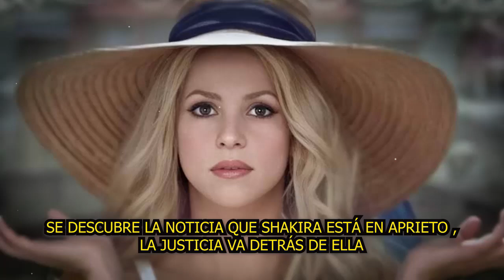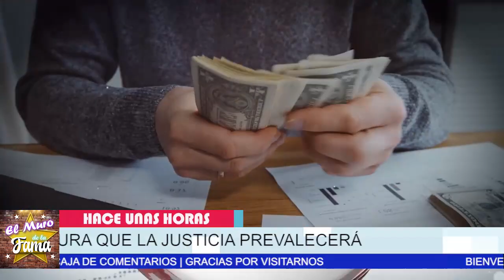🔥 😱¡𝗡𝗼 𝗧𝗶𝗲𝗻𝗲 𝗘𝘀𝗰𝗮𝗽𝗮𝘁𝗼𝗿𝗶𝗮! Shakira Es 𝗔𝗖0𝗥𝗥𝗔𝗟𝗔𝗗𝗔 En España Y 𝗩𝗮 𝗧𝗿𝗮𝘀 𝗦𝘂 𝗗𝗶𝗻𝗲𝗿𝗼 🔥 🔥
elmurodelafama

¡ BIENVENIDOS ‼️

Entertainment
Television program
noticias de espectaculos
espectaculos noticias
noticias de la farandula
tv mexicana
Televisa espectaculos
chismes
escandalo de los famosos 2021
farandula 2021
chisme de farandula
karol tamiko
programa hoy
suelta la sopa
polemica
Ventaneando